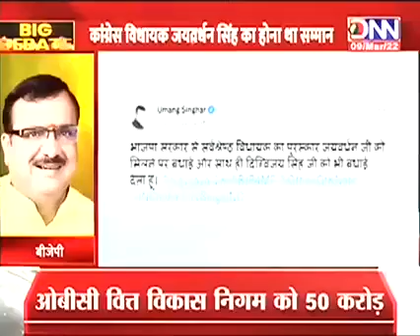DNN NEWS BIG DEBATE